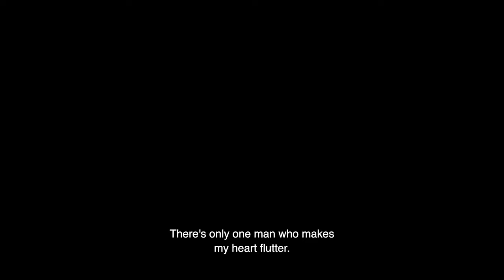ISIPHETHO S01 HIDDEN AFFAIR 30SEC